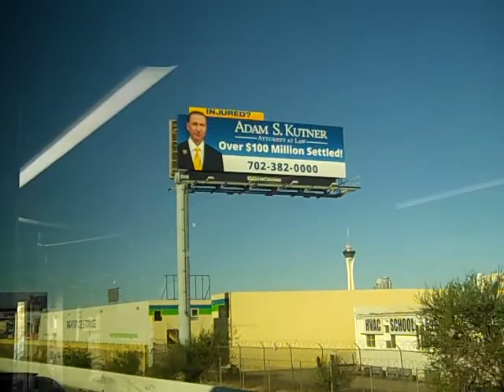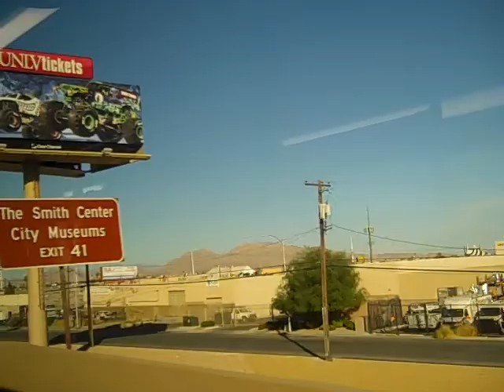VID00015 092419 RETURN FROM NYC RIDE FROM AIRPORT TO DOWNTOWN